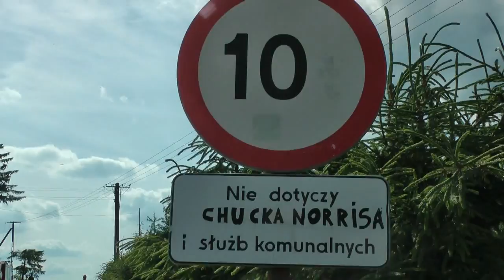9 Rajd Kaszub Gdańsk Baltic Cup 2013 relacja Abarth 500 R3T Halicki Tkacz 44tuning Rally Team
Relacja z 9 Rajdu Kaszub na którym nasza załoga po przygodzie i wizycie w "lesie" szczęśliwie dojeżdża do mety i zajmuje 12 miejsce w klasyfikacji Generalnej i 4 w klasie RPP 5. Trzeba dodać, że do chwili opuszczenia drogi nasza załoga była na 3 miejscu w klasyfikacji Generalnej Rajdu oraz 2 w klasie RPP 5.